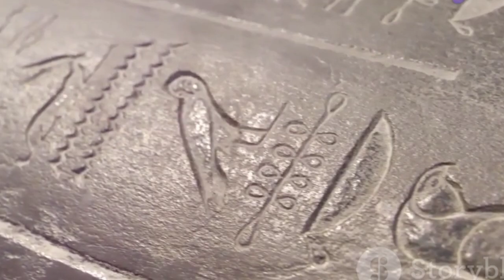How Salt Built Empires and Shaped History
How Salt Built Empires and Shaped
History
Salt: The Empire Builder by fun's Workspace

OUTLINE:

00:00:00 The Essence of Civilization
00:00:59 Salt in the Ancient World
00:02:33 The Salt Roads
00:04:07 Salt Sparks Conflict
00:06:13 Colonization and Salt
00:07:51 Industry and Health
00:09:33 Salt’s Legacy